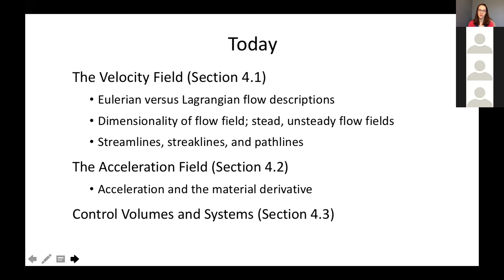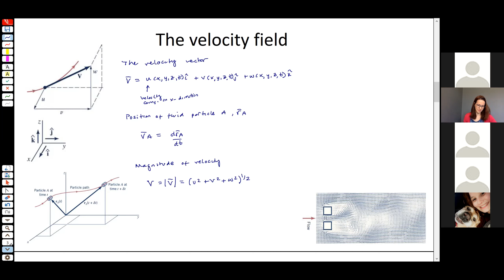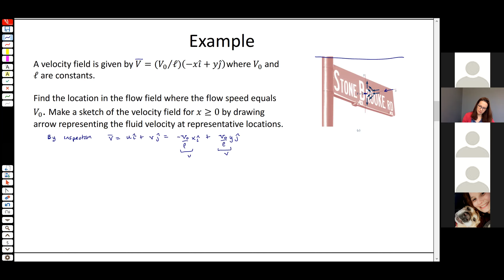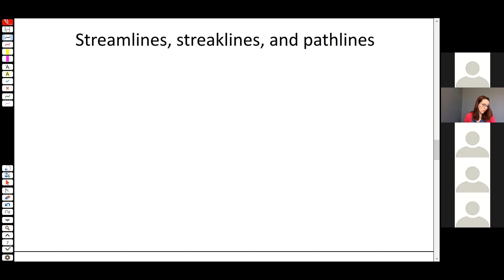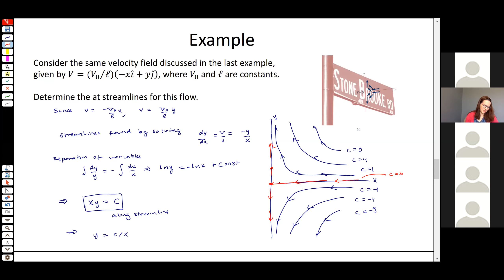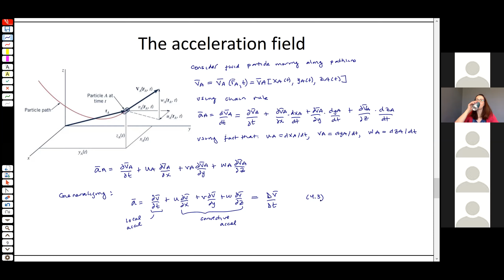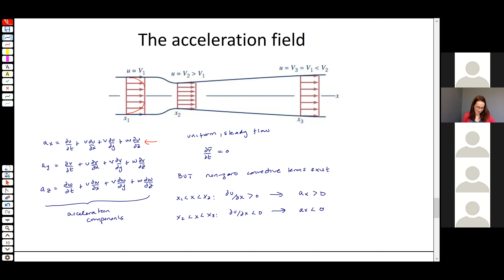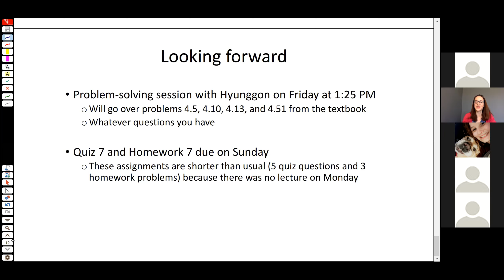Virginia Tech - ESM 3234 Fluids I - Fall 2020 - Lecture 15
ESM 3234 Lecture 15. Chapter 4, Fluid kinematics: The velocity field, Eulerian and Lagrangian flow descriptions, street sign example, dimensionality of flow field, streamlines, streaklines, and pathlines, street sign example, take two, the acceleration field, control volumes and systems.

00:00 Welcome and lecture overview (1 min 47 s)
01:47 The velocity field (4 min 47 s)
06:34 Eulerian and Lagrangian flow descriptions (5 min 4 s)
11:38 Street sign example, velocity field (15 min 53 s)
17:31 Dimensionality of flow field (4 min 13 s)
21:44 Streamlines, streaklines, and pathlines (3 min 14 s)
24:58 Street sign example, take two, streamlines (3 min 58 s)
28:56 The acceleration field (13 min 0 s)
41:56 Control volumes and systems (5 min 42 s)
47:38 Wrap up and look ahead (58 s)